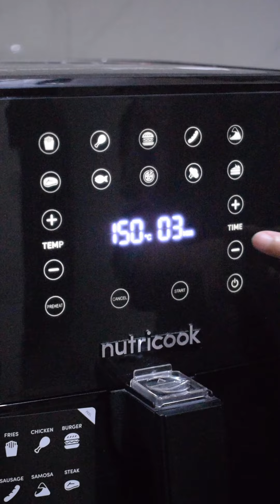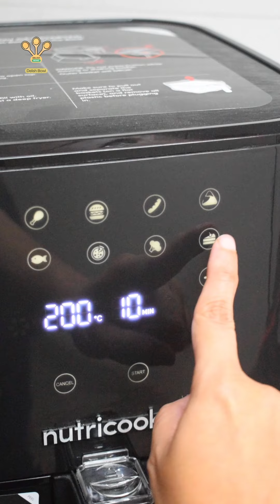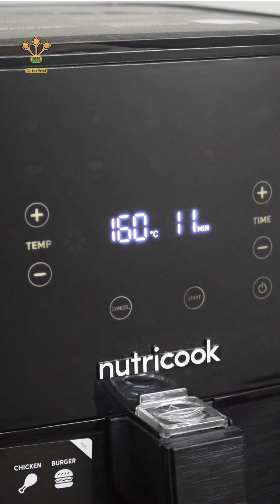7 Quick And Tasty Airfryer Recipes | Easy Airfryer Recipes | Healthy And Tasty Airfryer Recipes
If you are looking for some good air fryers, we recommend you these below. These has very good build, quality and features.

1. PHILIPS Digital Air Fryer HD9252/90 with Touch Panel
2. Instant Pot Air Fryer, Vortex 6 Litre, Touch Control Panel
3. AGARO Prima Digital Air Fryer For Home, 12L, Electric Oven